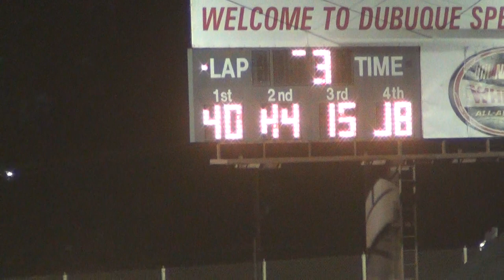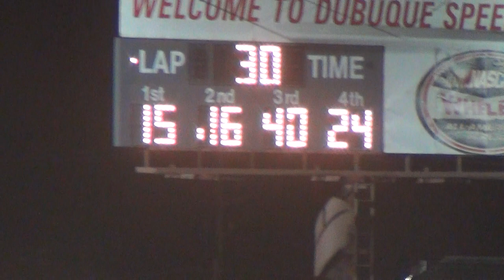Dubuque LM A 7-30-15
15k Justin Kay won the Late Model A Main at the Dubuque County Fair.